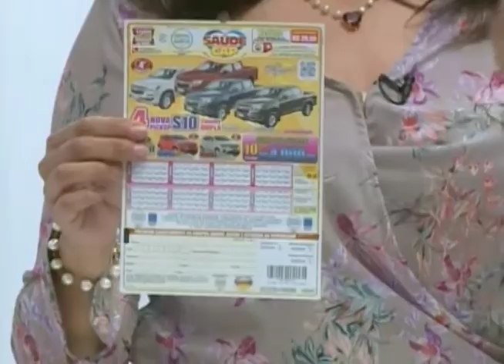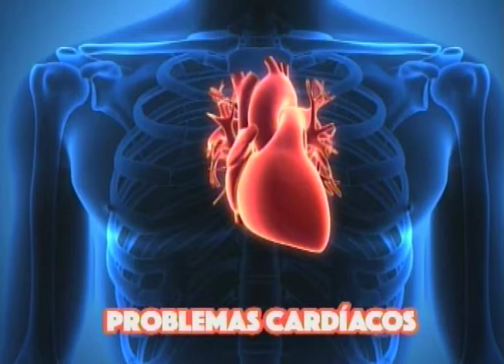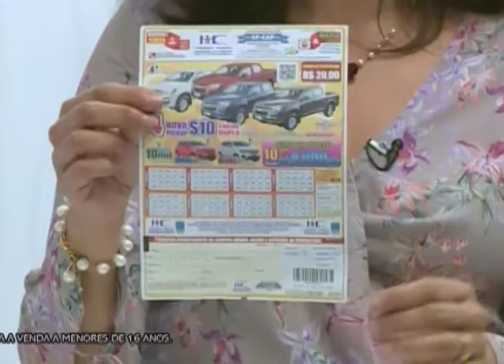SBT e Você 04/09/17 na íntegra | Você consegue perdoar fácil?